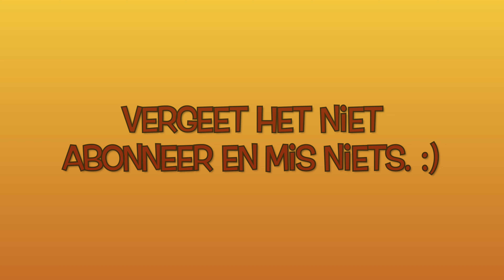Nieuwe Dunkin donuts eten in Plopsaland mei 2022 :)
Bekijk ook,

Wil je graag een donatie doen dat kan via onderstaande link. :)